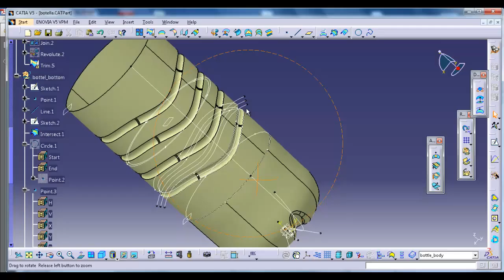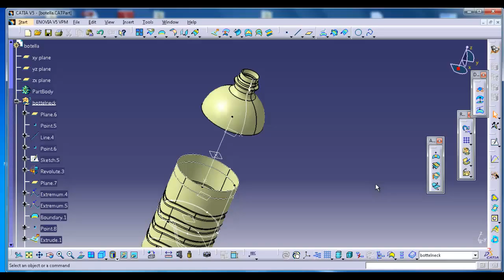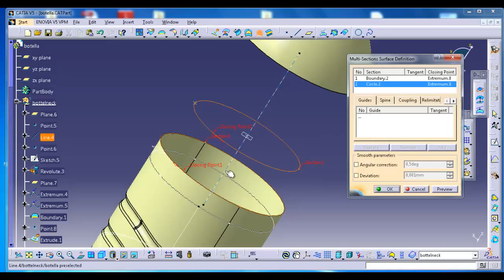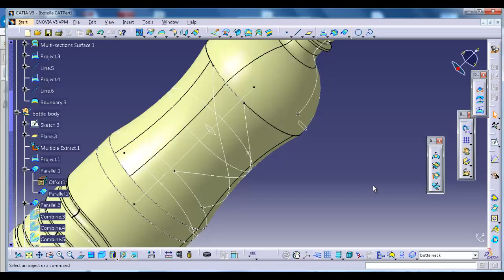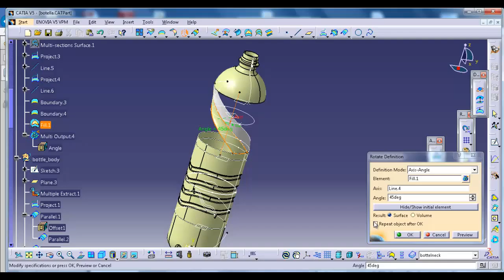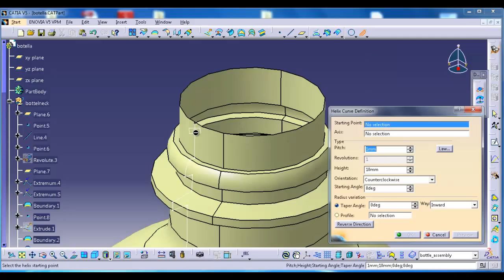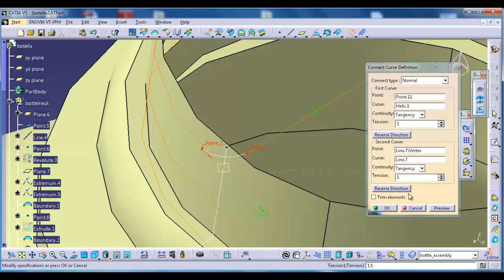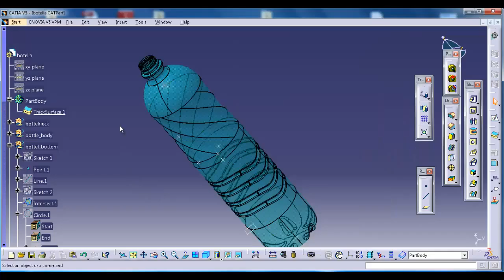catia surface modeling water bottle 2/2